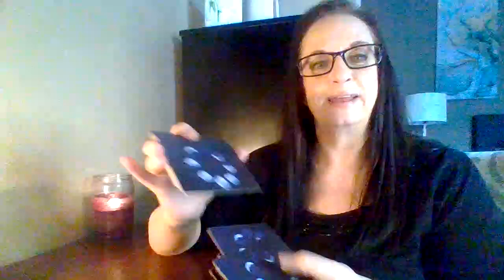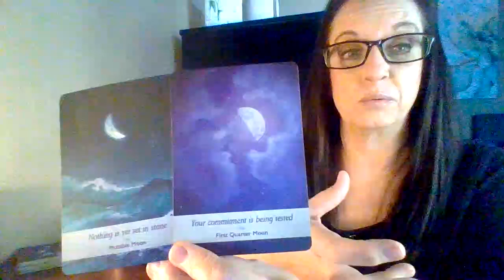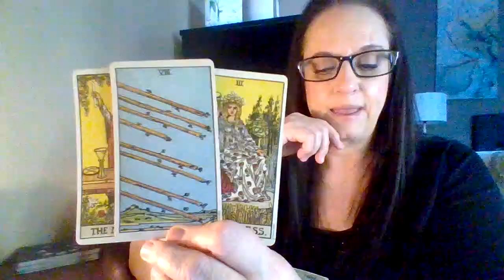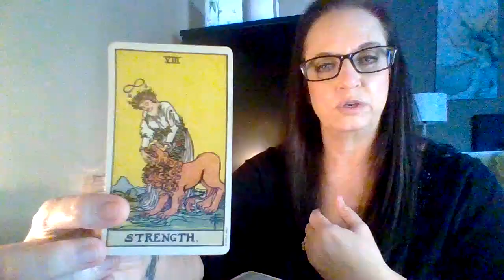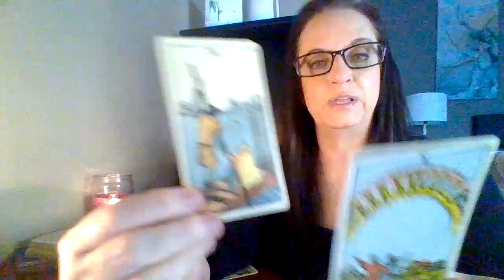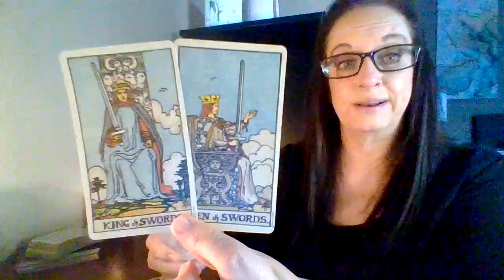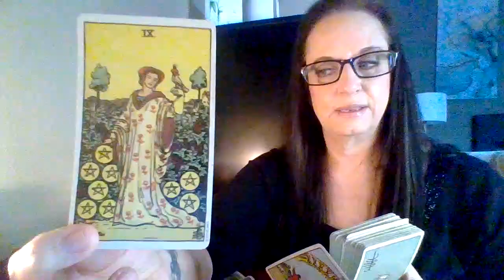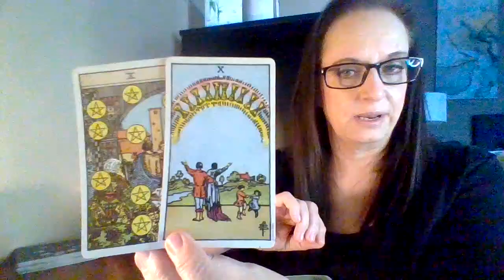Cancer May Update ♋️ Wowzers Cancer! Life is about to get really busy and exciting! Success is here!